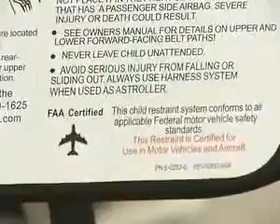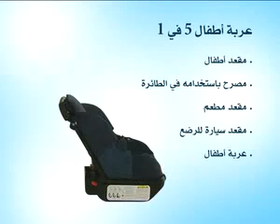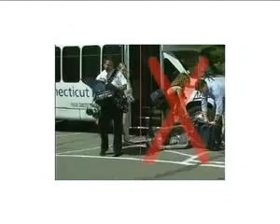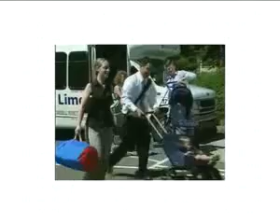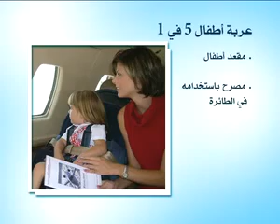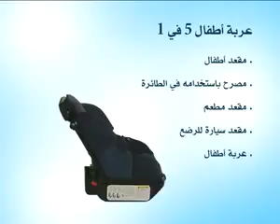LillyGold.com Sit & Stroll Dubai LillyGold.com Sit & Stroll, 5 in 1 Carseat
LillyGold.com Sit & Stroll

lillygold.com, The Sit ‘n’ Stroll Convertible Car Seat to Baby Stroller
When you travel with a baby or toddler, domestic or internationally traveling light is usually not an option. The Sit ‘n’ Stroll convertible baby stroller by Lilly Gold, LLC is an international car seat, a stroller, and a dining booster seat, it can also be used when traveling by air as an FAA flight seat. The Sit ‘n’ Stroll is a stroller and car seat in one product that really does make life easier for you and more relaxing for your child. Safe, comfortable, well designed, and stylish, The Sit ‘n’ Stroll convertible car seat is truly innovative and clever. The Sit ‘n’ Stroll is suitable for babies from newborn to children up to 40 pounds, and converts easily from car seat to stroller and back again.